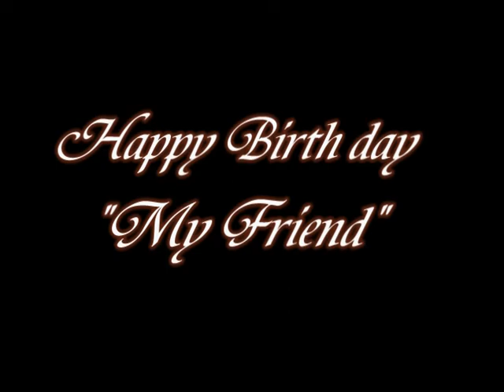noonok.mpg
สุขสันต์วันเกิดนะนก